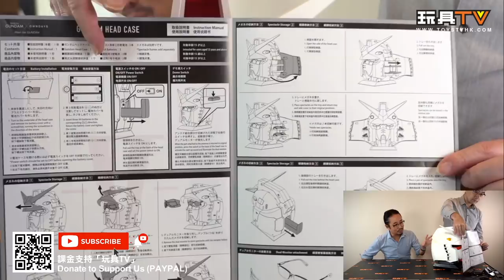「爆玩具」OWNDAYS - The Gundam Head Glasses Case TOYSTV Unbox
# Gundam # OWNDAYS

Program host/Guest: DMS, Walkermachine, David, Bryan Lo, Toyswalker-Dick.Po, Ricky